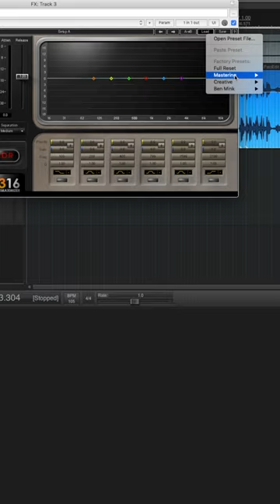Ai Inteligencia Artificial para limpiar el audio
Probaremos la Inteligencia Artificial de Adobe
Que promete limpiar el audio quitando el ambiente y eco de una grabación.
Yo soy Patricio Urrutia.